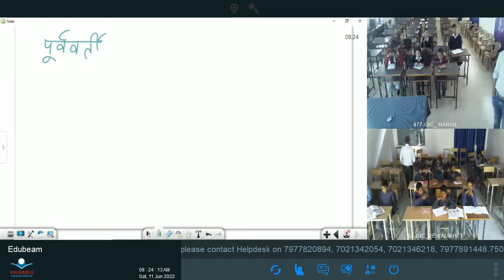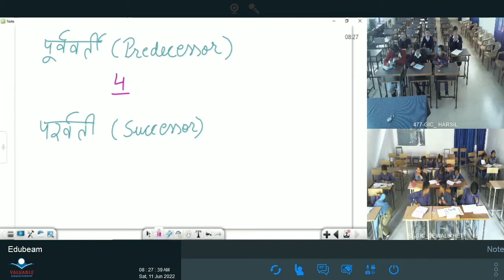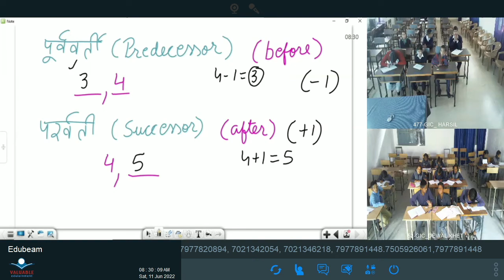कक्षा 6: विषय: गणित भाग- 22 (11.06.2022)आईसीटी वर्चुअल क्लास रूम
11062022_08.15 Am to 08.50 Am_Maths_Knowing Our Numbers_Mr. Vikash Dhariwal_VI_Part-22